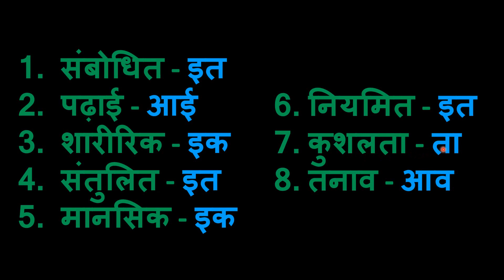Mitrg ko Patr 8th Class Grammar explained PART-2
In this video Mitr ko Patr (new syllabus) 8th Class Grammar is explained PART-2 ..for more videos go to 8th Class Hindi Playlist..